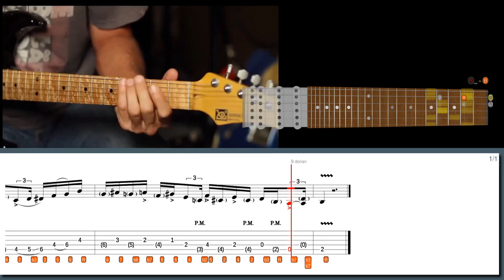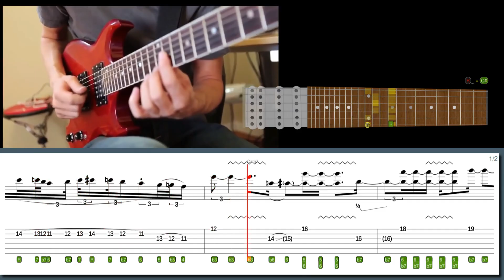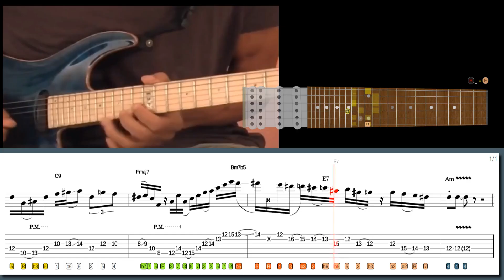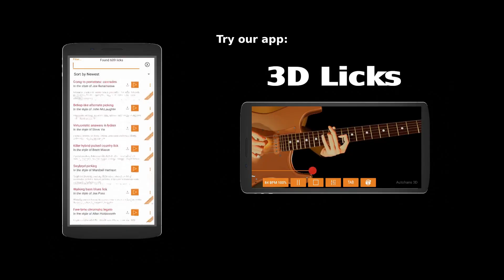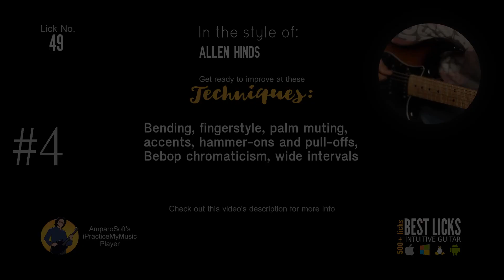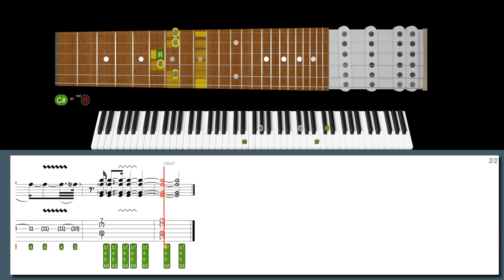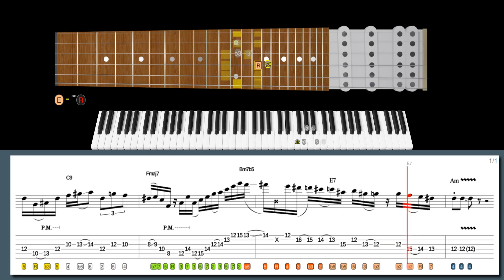The GUITARIST Who Brought Avant-Garde Techniques Into MAINSTREAM Jazz!!! ALLAN HOLDSWORTH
600+ "Best Licks - Intuitive Guitar" Full Series for Windows, macOS and Linux (hundreds of asong files, free new updates):

Learn this lick in style with our high-tech software:
Early Holdsworth style lick in the style of Allan Holdsworth:

Suggested licks:
Lick No. 8 - Vintage Woman in the style of Allan Holdsworth
Lick No. 112 - Legato (w mini sweeps) in the style of Allan Holdsworth
Lick No. 337 - Picky chromatic dorian legato  in the style of Alex Machacek
Lick No. 186 - Bebop fusion lick in the style of Allen Hinds
Lick No. 2 - Pat Metheny style in the style of Wayne Krantz
Lick No. 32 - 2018 jam in the style of Greg Howe
Lick No. 179 - E Augmented extended arpeggio in the style of Oz Noy

00:00 Intro
00:00 Allan Holdsworth lick #7
00:32 Allan Holdsworth lick #6
01:06 Alex Machacek lick #5
01:43 Allen Hinds lick #4
02:10 Alex Machacek lick #3
03:17 Greg Howe lick #2
03:47 Oz Noy lick #1
04:02 Allan Holdsworth lick #7
04:57 Allan Holdsworth lick #6
05:47 Alex Machacek lick #5
06:44 Allen Hinds lick #4
07:17 Alex Machacek lick #3
08:53 Greg Howe lick #2
09:39 Oz Noy lick #1
09:53 600+ Best Licks Package